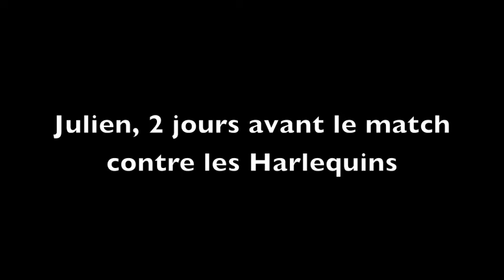Julien Puricelli parle du début de saison Bayonnais - RugbyUnit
Julien fait le bilan après la première partie du TOP 14